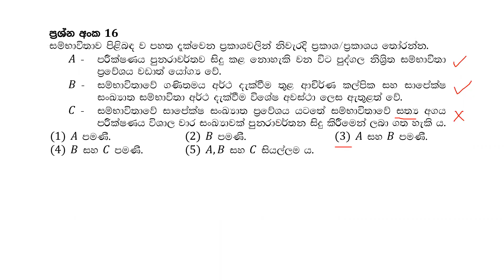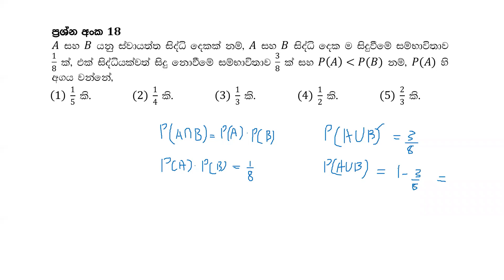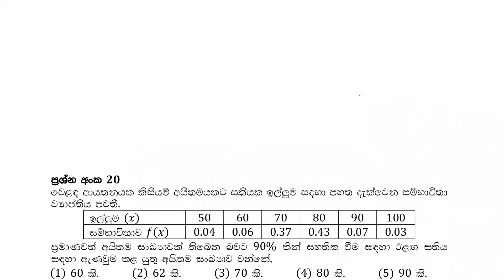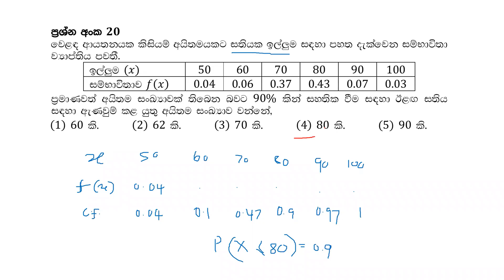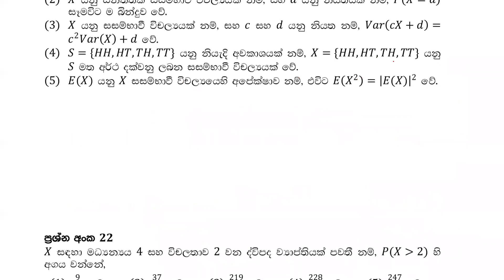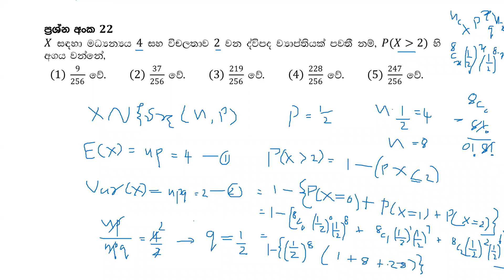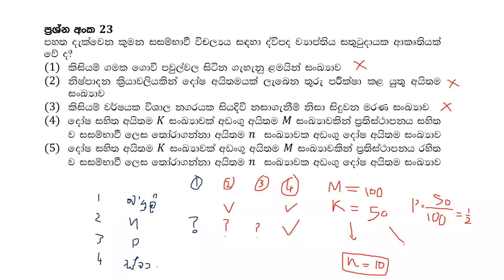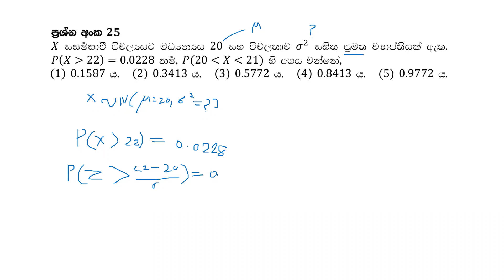Business Statistics | ව්‍යාපාර සංඛ්‍යානය || MCQ | A/L 2017 - සම්භාවිතාව සහ සම්භාවිතා ව්‍යාප්ති